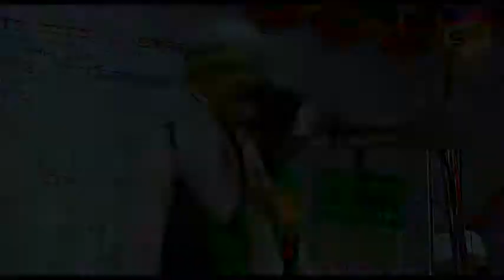খতিবে বাঙ্গাল আল্লামা জুনায়েদ আল হাবিব new waz 2020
আসসালামু আলাইকুম আমাদের উদ্যোগ বর্তমান বাংলাদেশ এর উলামায়ে হক দের নূরানী ওয়াজ তাফসির মাহফিল গুলি সকলের কাছে পৌঁছে দেওয়া ও যারা আগামী দিনের দুনিয়াতে আসবে তাদের জন্য ধরে রাখা সে লক্ষ্যে আমাদের কাজ আমাদের আশপাশের যত ওয়াজ তেলাওয়াত তাফসির মাহফিল হয় সেগুলো আমরা আমাদের নিজস্ব ক্যামেরা দিয়ে দারুন করি সম্পূর্ণ নতুন ওয়াজ আমাদের এই কাজকে এগিয়ে নিতে যাওয়ার জন্য চাই আপনাদের সহযোগিতার হাত আমাদের চ্যানেলের ওয়াজ গুলি শুনুন লাইক কমেন্ট শেয়ার ও সাবস্ক্রাইব করে ইসলাম প্রচারে আপনাদের সহযোগিতার হাত বাড়িয়ে দিন ইসলাম প্রচারে এগিয়ে আসুন আমাদের ভিডিওগুলি দেখে কেমন লেগেছে জানাতে ভুলবেন না আমাদের ফেসবুক পেজ আছে। এস এস টিভি বিডি পক্ষ থেকে সকলকে ধন্যবাদ, আমাদের Facebook page আছে নাম SH TV bd 2019